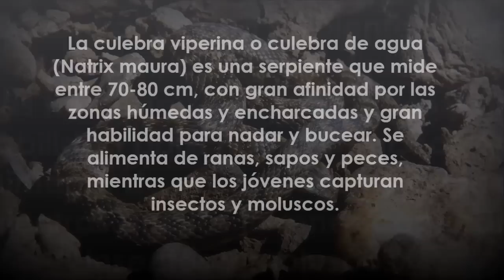"Natrix Maura". El hambre de la culebra viperina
Imágenes de una culebra viperina o culebra de agua (Natrix maura") intentando digerir un pez (percasol) en las aguas de un afluente del río Manzanas. Nuez de Aliste (Zamora). Agosto de 2012.